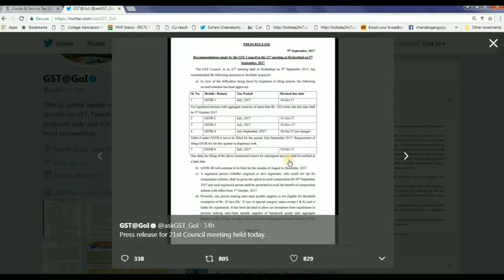GSTR1 2 3B Extended DUE Date?Details Here - composition scheme last date to opt extended